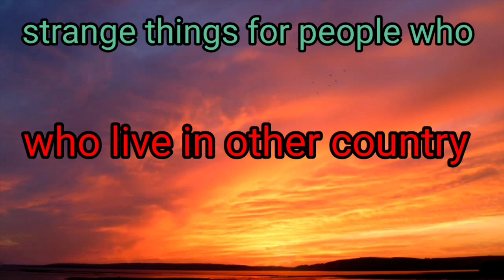vlog in English/india vlog 🔥🫰/vlog